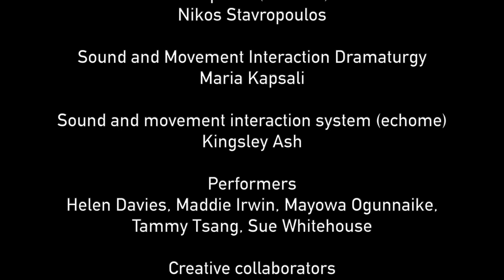Feathers - Project Documentary with Audio Description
Feathers is an emotional journey raising awareness of how we connect with our senses, ourselves, and others. Experiences of the Blind & Visually people are playfully and sensitively revealed throughout the show.
Performed by both professional dancers without disability and Visually Impaired community participants, this dance theatre show appeals to audiences’ sense of kinship and capacity for empathy and connection.

Choreographer: Sandrine Monin
Composer: Roberto D. Rusconi
Composer (echome): Nikos Stavropoulos
Sound and Movement Interaction Dramaturgy: Maria Kapsali
Sound and movement interaction system (echome): Kingsley Ash
Performers: Helen Davies, Maddie Irwin, Mayowa Ogunnaike, Tammy Tsang, Sue Whitehouse
Creative collaborators: Mercy Andrad, Mark Norman, Seona Mcguinnon, Hannah Rudd, Melina Sofocleous
Producer: Rosie Watt
Dramaturg: Lou Cope
Photography: Simon K. Allen
Edit: Paul Dunphy
Audio Description: VocalEyes

Supported by: Arts Council England, Genesis Foundation, Kala Sangam, Yorkshire Dance, Leeds University, BID Leeds, Feel Good Factor, Bradford Centre for the Blind, RNIB, BlindAid, Centre 151, IntrasonusUK